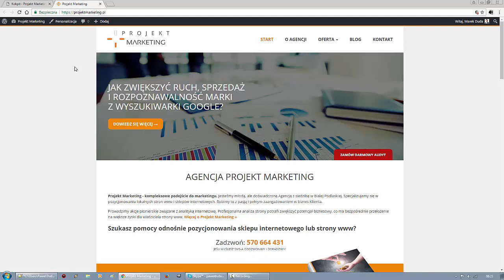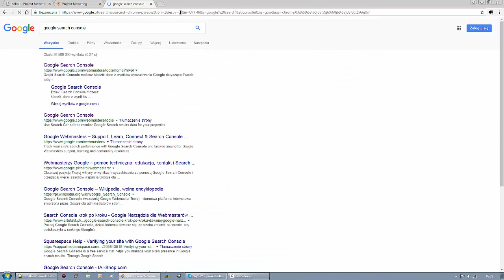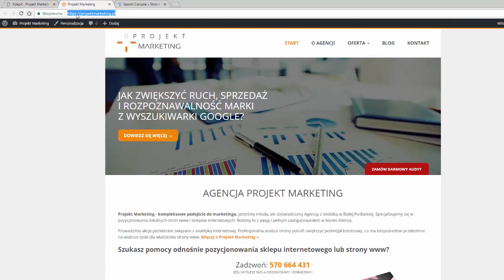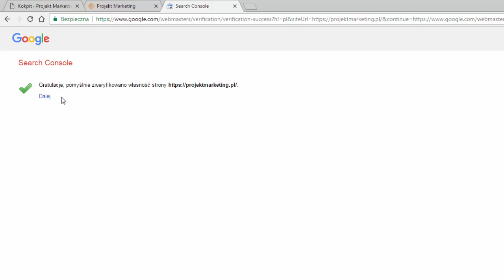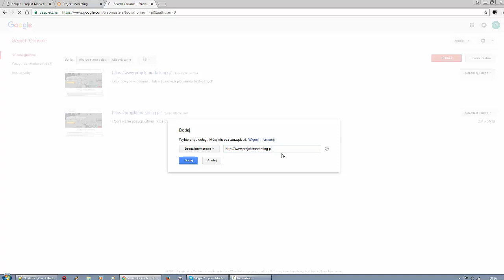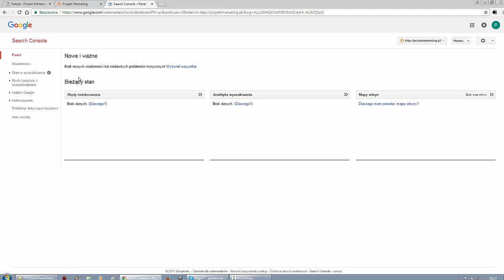Instalacja Google Search Console z weryfikacją domeny przez Google Analytics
Zobacz, jak zainstalować narzędzie Google Search Console z wykorzystaniem weryfikacji domeny przez Google Analytics. Zapraszam do obejrzenia wideo poradnika.